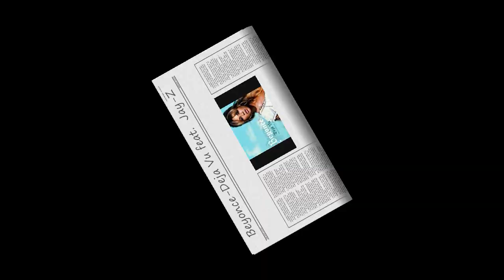Beyonce -Deja Vu feat. Jay-Z